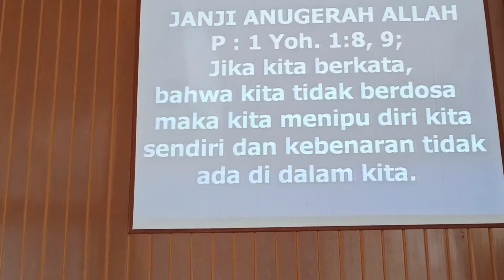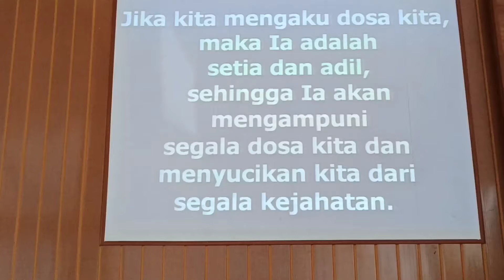INFO IBADAH KE-19 pd MINGGU,08-05-2022 Pkl 09.00 WITA DI GMIM YUDEA PAAL DUA.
SHALOM
Salam Sehat

Informasi JADWAL BERTUGAS Ibadah sbb :

Hari/Tgl: Minggu, 8 Mei 2022

Jam : 05.30 SUBUH
Pnjwb BPMJ : Pnt. Junita Mongilala
Khadim : Pdt. Rimawanty Wawointana, S.Th
Doa Khadim : Pnt. Ril Tuilan
MC : Pnt. Katrin Reppie
Pembaca Alkitab : Pnt. Junita Mongilala
Penerima tamu & Doa Persembahan: Dkn. Revli Lizard
Kolekte-Sanitizer :
- Dkn. Yanny Winerungan
- Dkn. Yulinda Rakinaung
Pianist : Mega Sengkey
Prokantor : Ibu. Nova Muin
LCD :  Angie Kindangen

Jam : 09.00 PAGI
Pnjwb BPMJ : Pnt. Tonny Batas
Khadim : Pdt Ibu Eva Karamoy (Ketua BPM WILAYAH MANADO TIMUR ENAM)
Doa Khadim : Pnt. Mardy Rotinsulu
MC : Pnt. Titof Tulaka
Pembaca Alkitab : Pnt. Marlon Sumaraw
Penerima Tamu & Doa Persembahan:  Dkn. Adolfina Laihad
Kolekte & Sanitizer:
-Dkn. Brur Korompis
-Dkn. Valke Sumaraw
Pianist :  Ezra Sumampouw
Prokantor :  Amelinda Kindangen
LCD :  Chlery Lautan
Multimedia :  Dodi Simbage

- Ibadah Jam 09.00 bisa melalui
Live streaming FB GMIM Yudea

-Pakaian Pelsus:
BATIK. (pria celana hitam)

* Diharapkan kepada Petugas PIANIST dan PROKANTOR Untuk bisa melakukan LATIHAN terlebih dahulu sebelum hari minggu.

Demikian informasi.

Tetap jaga Protokol Kesehatan